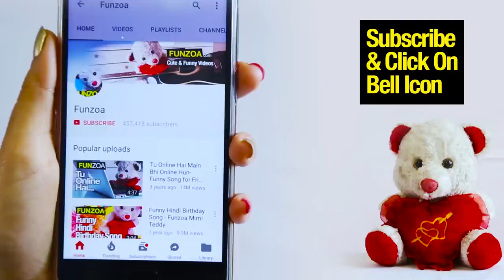ACHCHA TELL ME 😀 (FEMALE VERSION) Funny Hindi Love Song | Mimi Teddy Bojo Teddy | Funzoa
🎤 Microphone Stand

Mummy Kidharko Ja Rahe Ho? Funzoa Mimi Teddy | Funny Mom & Daughter Song. Daughter is troubled with strict mother not letting her go out.

Achcha tell me tell me
How much you love me love me
How much can you jhelo me
If you don’t tell me tell me
Then pyar na aage badhni
Jab tum assi saal ke
Budhe ho jaoge
Aur mere daant jhad jayenge
Kya tum mujhe tabhi bhi
Kuchi kuchi karke
Itni hi muhabbat karoge
Jab tum budhape mein
Laughter club mein chalke
Haa haa hee hee karoge
Kya tab bhi tum mujhe budhiya ko
Din raat gudgdake hasaoge
Mirchi namak aur sugar se
Door door tak bhagoge
Kya tum tab bhi mujh buddhi se
Khatti meethi baatein aise karoge
Ye sab nahi kiya
Toh tum maroge
Zindagibhar pachtaoge
You better tell me tell me
Nhi to apni na ban ni

Jab tum godi mein chote chote
Nanhe munhe shaitan
Pote potiyon ko khilaoge
Kya tum tab bhi meri
Naughty naughty baaton pe
Chupke chunti katoge
Jab tum walking stick ke
Sahare ek din
Chinti ke maafik chaloge
Kya tum tab bhi vacation package pe
Mujhko duniya ghumaoge
Jab tumhe aankhon se
Dhundhla dikhega aur tum
Baar baar chashma dhundhoge
Kya tum tab bhi
Mujhe beautiful beautiful
Kehke pamper karoge
Nahi karoge to mere
Pyar ke bina tum
Jaldi hi buddh ho jaoge
Jhat se tell me tell me
And don’t you think its funny